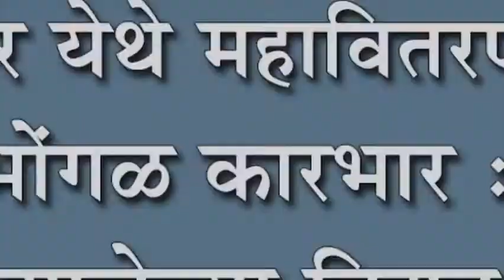आगर येथे महावितरणचा भोंगळ कारभार : जीर्ण झालेल्या विद्युत तारा बनल्या धोकादायक